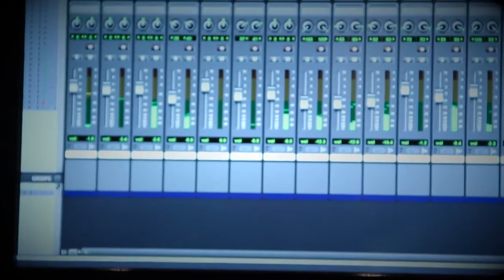Eric King Story © 2012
© 2013 Eric King. All Rights Reserved. Eric King Story is based on a true story...tell it how you want to. Pt. 2 coming soon.

Facebook: Eric King Angle Iron Ceo
Newest Song on Soundcloud: Grew Up Un The Ghetto